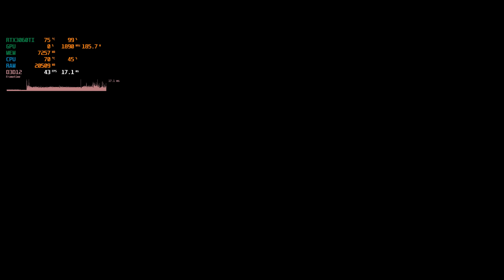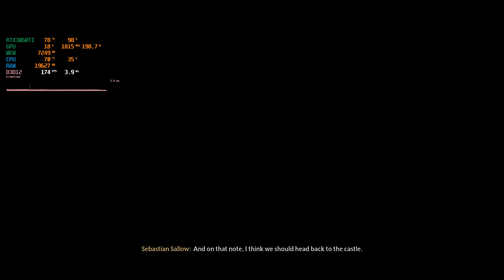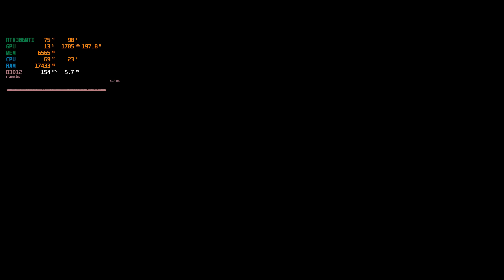Hogwarts legacy RTX3060ti DLSS OFF RTX ON gameplay Test 1440P | CUSTOM preset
Hogwarts legacy tested again this time DLSS OFF native 1440P with RTX ON.

Full PC Specs:
● CPU : AMD Ryzen 7 5700X
● GPU : Zotac GeForce RTX 3060 Ti
● RAM : Hyperx fury 32GB DDR4 3200Mhz
● MOTHERBOARD : MSI X570A PRO
● HDD : Seagate Barracuda 2 TB 7200 RPM (x2)
● M.2 SSD : 1TB Xpg gaming
● Case: Ant Esports
● Power Supply: Silverstone 600W
● CPU Cooler: Deepcool
● OS: Windows 11 Pro V22H2 ( Build 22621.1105)